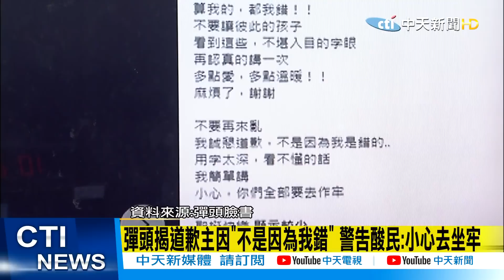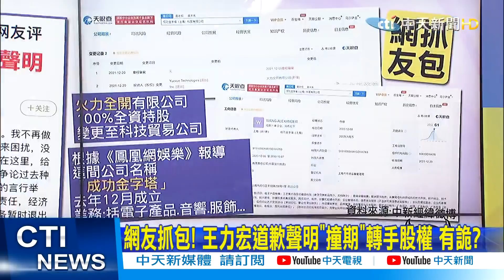【每日必看】彈頭揭道歉主因"不是因為我錯" 警告酸民:小心去坐牢｜喊"放過王力宏吧" 楊秋興爆:8成男立委有緋聞 @中天新聞CtiNews 20211225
00:00 彈頭揭道歉主因"不是因為我錯" 警告酸民:小心去坐牢
01:37 徐若瑄平安夜限動照片 4個字"保持善良"曝心聲
02:17 喊"放過王力宏吧" 楊秋興爆:8成男立委有緋聞

歌名: Sunspots
作者: Jeremy Blake
類型: Dance & Electronic
氣氛: Happy Music